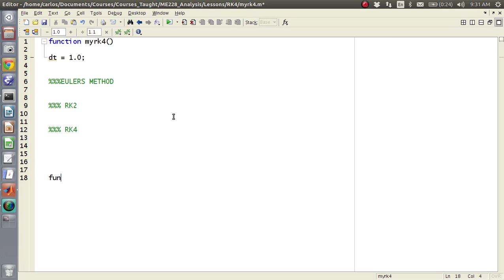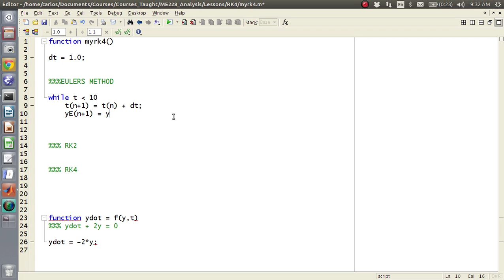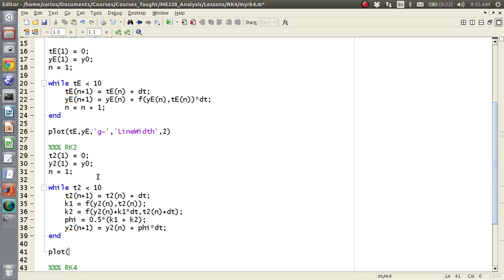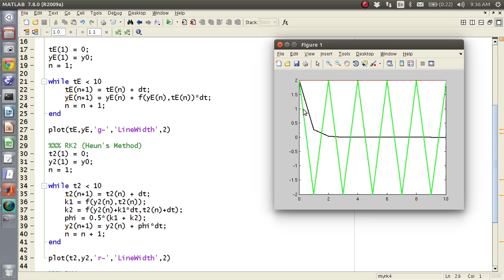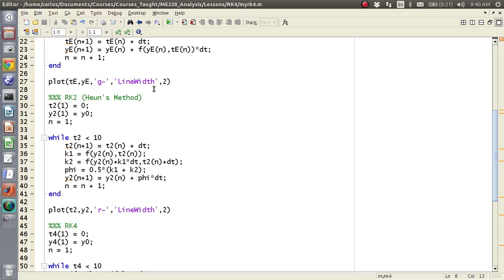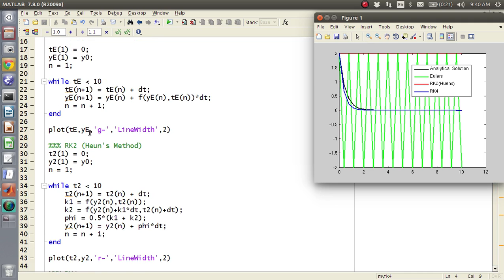MATLAB Help - Runge Kutta